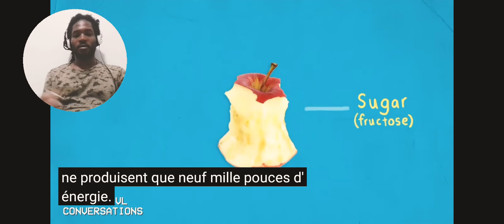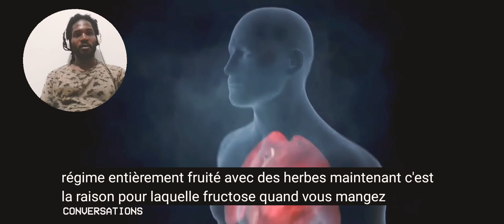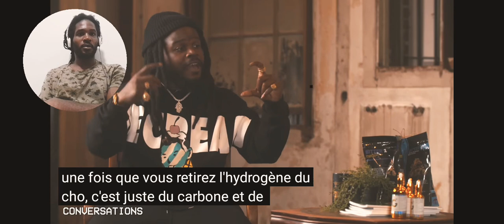YAHKI BREAKS DOWN DIABETES & THE 3 NATURAL SUGARS FOR 19KEYS.